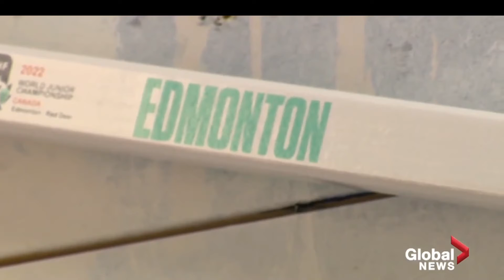ENG Shooter/Editor - Global News Calgary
Alberta Indigenous artist to be featured at IIHF World Junior Hockey Championship